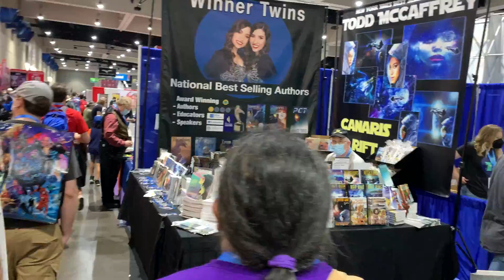2022 Comic-Con, exhibit hall, 7/21/22.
Three-minute video of exhibit hall at San Diego Comic-Con 2022 at the San Diego Convention Center on Thursday, July 21, 2022.  This is the first Comic-Con since the Covid-19 pandemic started in the U.S. in March 2020.  Comic-Con was cancelled in 2020 and 2021.